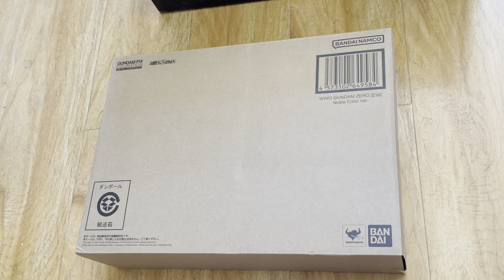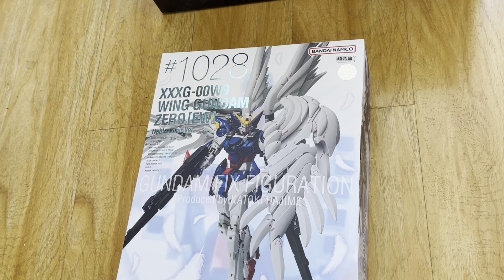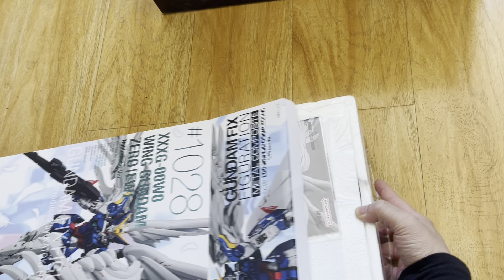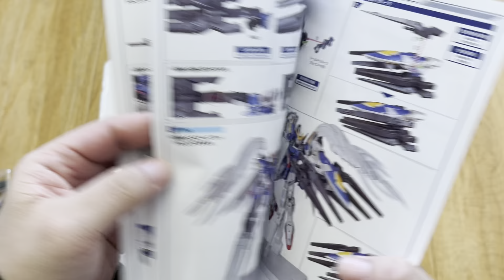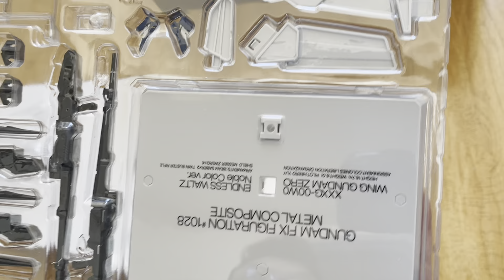GUNDAM FIX FIGURATION METAL COMPOSITE Wing Gundam Zero EW (Noble Color Ver.)